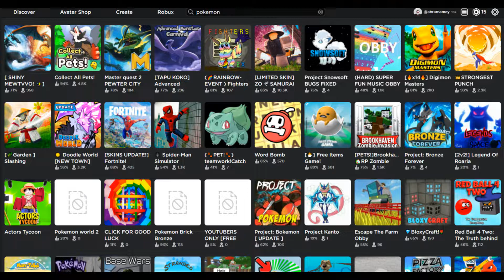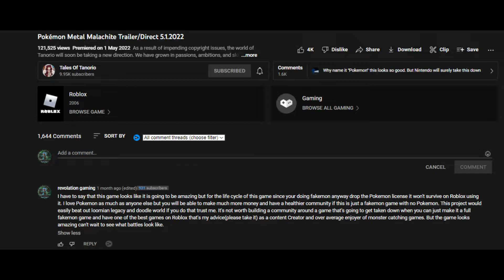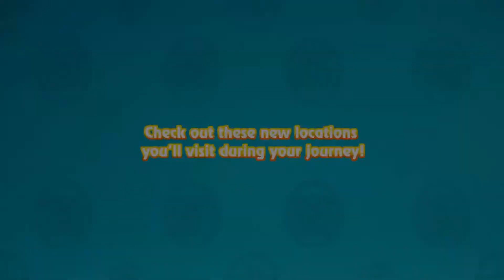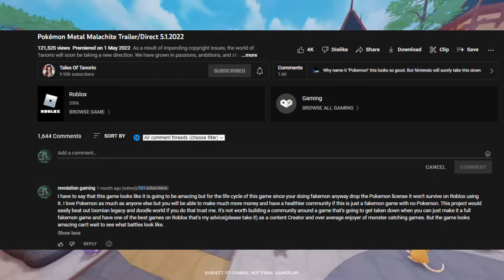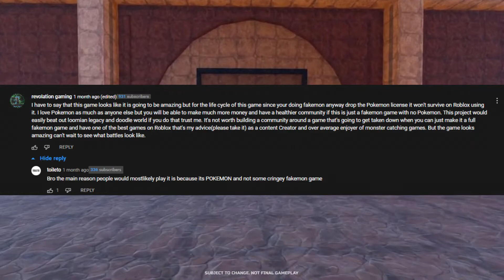The Biggest 3D Pokémon MMO that never saw the Light of Day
This is a video going over the biggest 3d Pokémon mmo to not see the light of day the biggest 3d Pokémon mmo that never even had a chance to shine and that is none other than the Pokémon mmo known as Pokémon metal malachite ill be going over all the build up to the fangame and why it changed in this video remember to subscribe to the channel and check the link under this for the discord and my other socials.